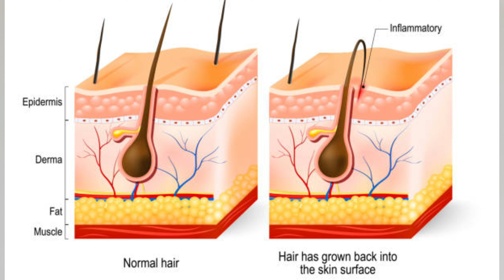Get rid of ingrown hairs at home in just one month || Home remedy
Brand name :- lotus organics
Product name :- lotus organics mineral sunscreen with SPF 40